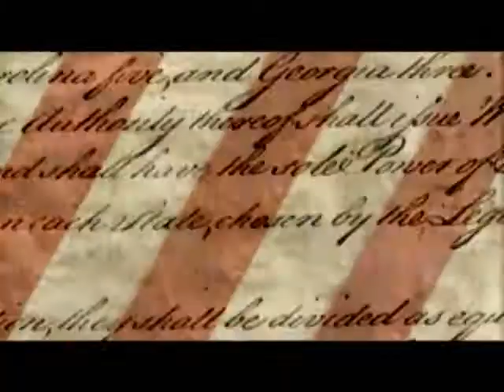The Connect Zone show 156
Host The Rikshaw and co-host Kristina introduce some Hot new music videos